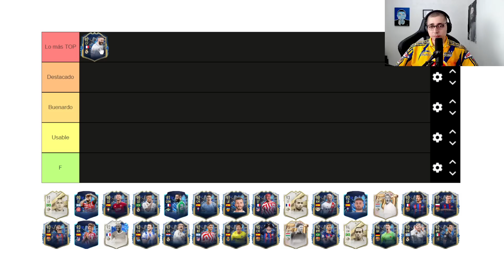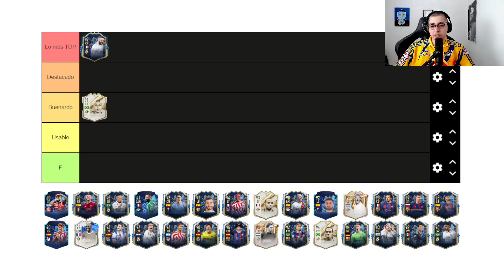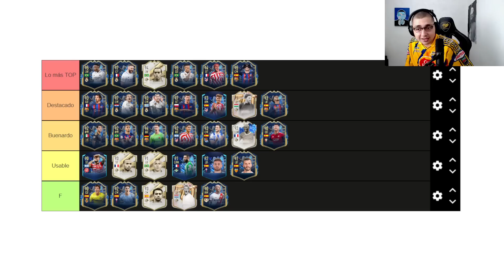TIERLIST de TOTS LA LIGA SANTANDER - FIFA 23 ULTIMATE TEAM 🥇